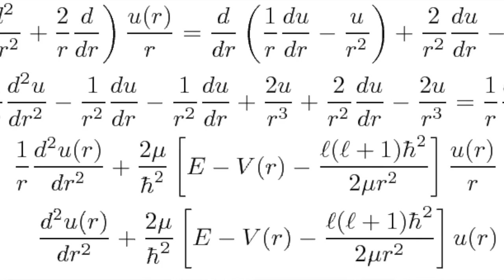Do you agree with Benjamin Franklin's mindset on how to win?